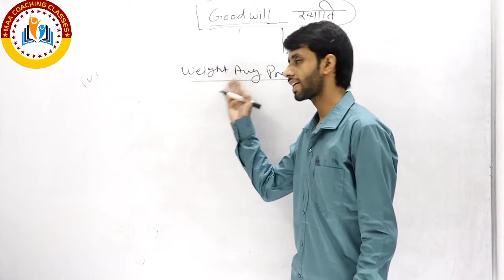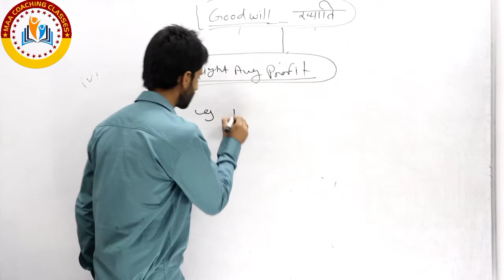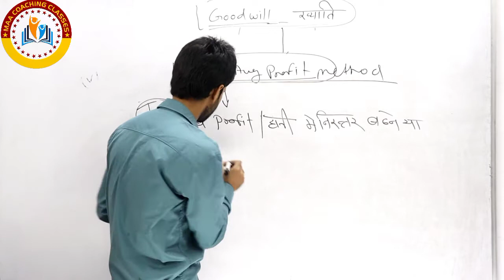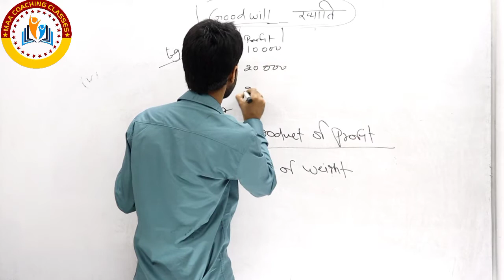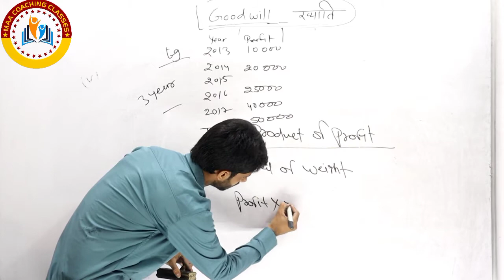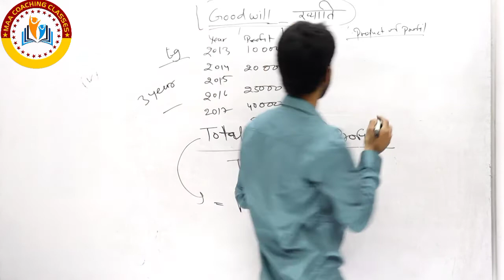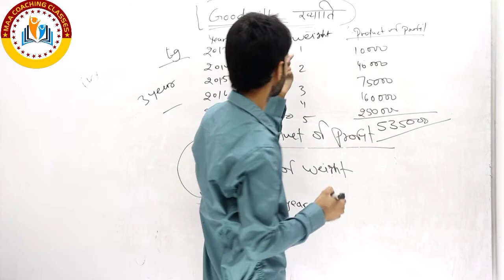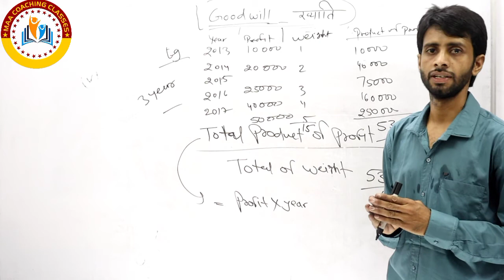#4 ख्याति (नए साझेदार का प्रवेश) 12th commerce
नए साझेदार का प्रवेश, class 12th commerce, RBSE, Hindi medium,
reconstruction of partnership firm,
main adjustment at the time of admission of a new partner,
calculation of new profit sharing ratio,
calculation of new sacrificing ratio,
goodwill,
characterics of goodwill,
types of goodwill,
nature of goodwill,
methods of goodwill,
accounting treatment of goodwill,
revaluation of assets and assessment of liabilit,
distribute profit reserve and undisturbed loss and fictitious assets,
memorandum revaluation account,
change in the profit sharing ratio among the existing partners,
chapter 2 Hindi medium 12th commerce,
naye sardar ka Pravesh Hindi medium 12th commerce,